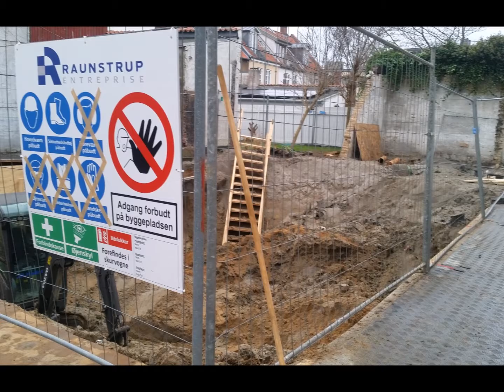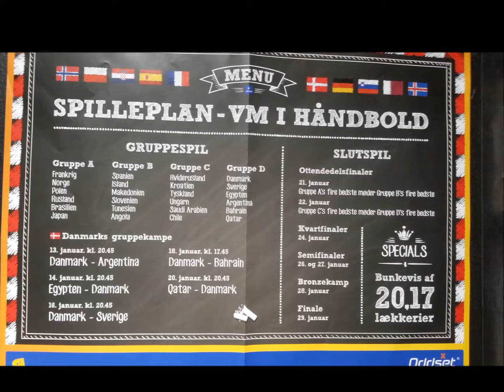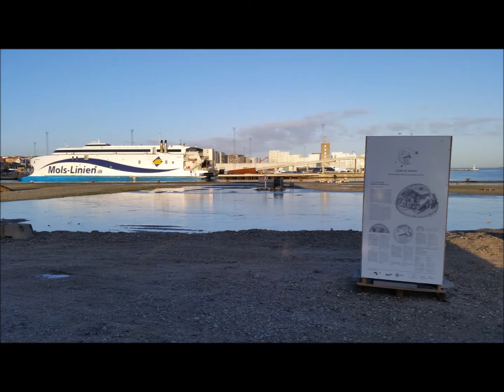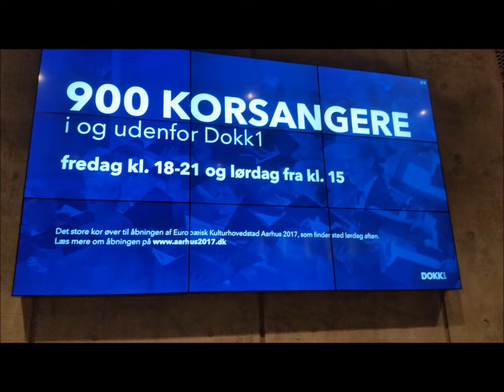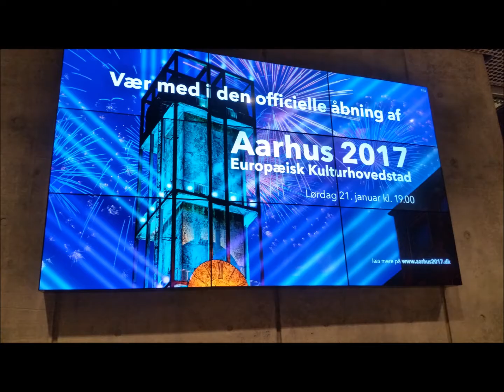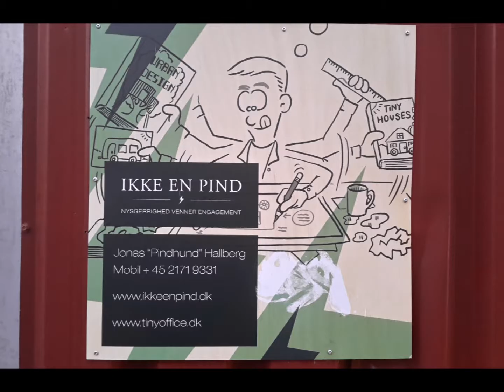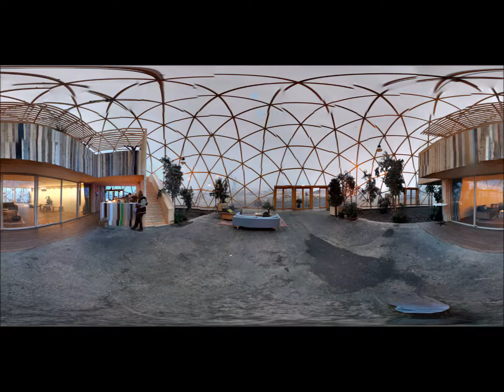AARHUS GØR KLAR TIL KULTURÅR JANUAR 2017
/AARHUS 2017
Aarhus and the 18 other municipalities in Central Denmark Region celebrate our year as European Capital of Culture in 2017. The title European Capital of Culture (ECOC) represents one of the most prestigious and prominent cultural events in Europe.  Every year, two EU countries are appointed as host countries for the European Capital of Culture. In 2017 Pafos in Cyprus has also been nominated as ECOC. Copenhagen was the first Danish city to host the European Capital of Culture in 1996, and it will be many years before a Danish city can boast the title again.
European Capital of Culture Aarhus 2017 is deeply rooted in strong regional cooperation across the entire region.

History